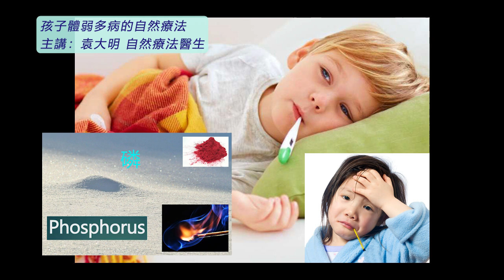《自然療法與你》- EP704 - 孩子體弱多病的自然療法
今集袁醫生和 Della 同大家分享孩子體弱多病的自然療法（Sickly Children）。
【處理孩子體弱多病的同類療劑和組織盬】
磷 Phosphorus 30C：
--組織盬--
磷酸鈣 Calc. Phos. 6X 營養滋補鹽：